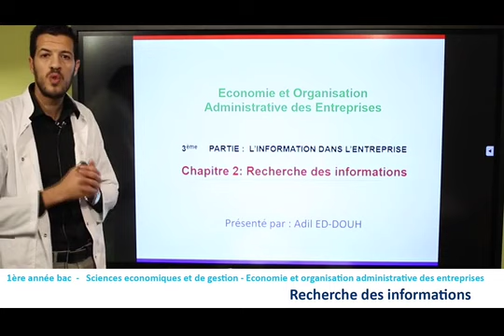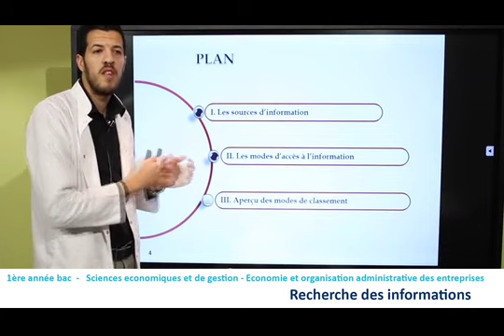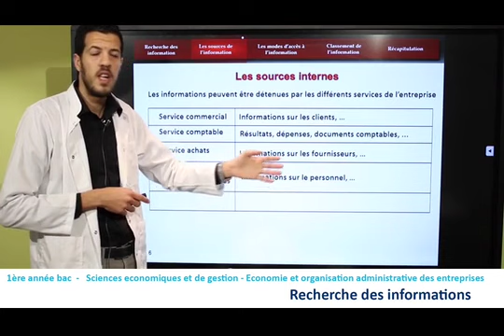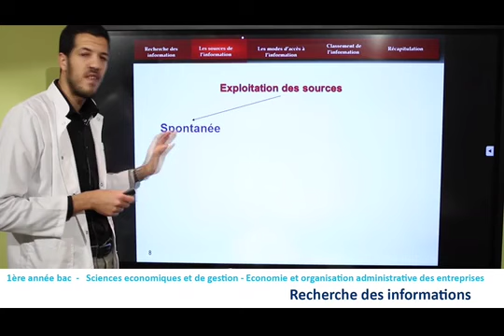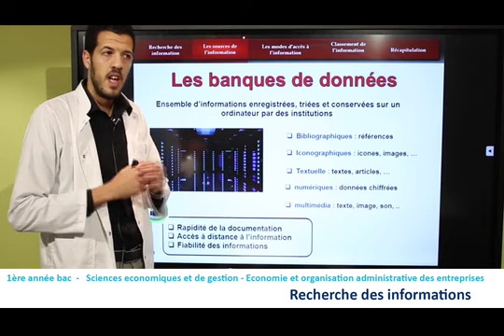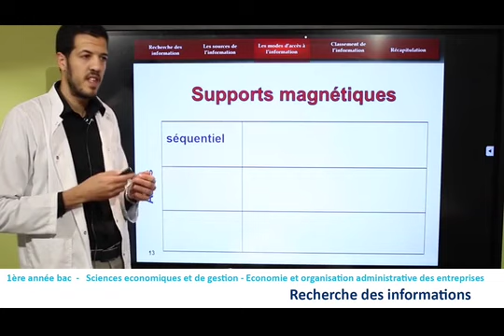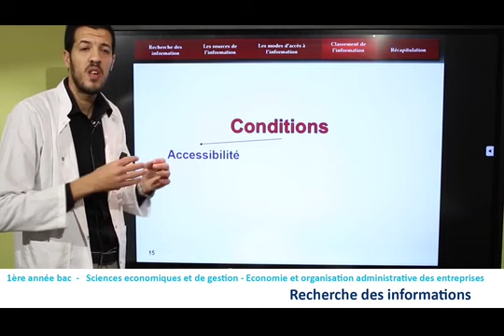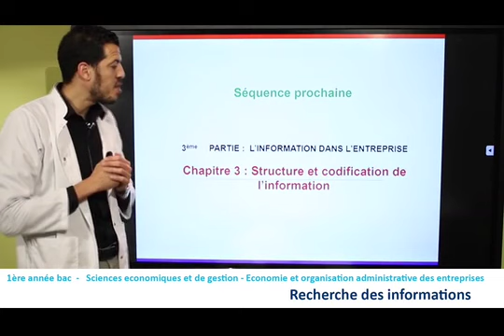Recherche des informations 3 Eco Org Adm Ent B1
Economie Facile = cliquez Enseignement à distance diffusés sur TV : 1 ere Bac -Eco Org Adm Ent---B1 (cliquez sur le lien ci-dessous = tous les cours )